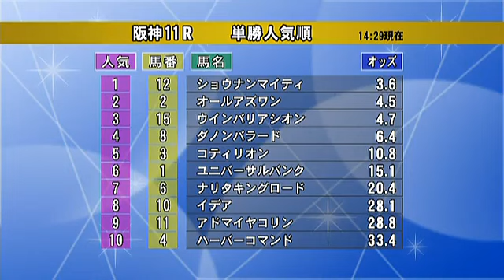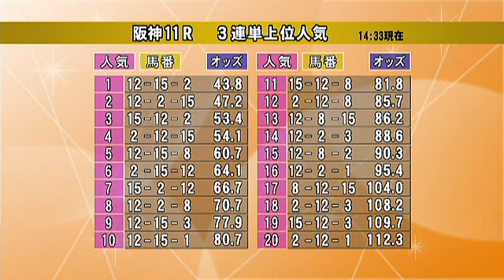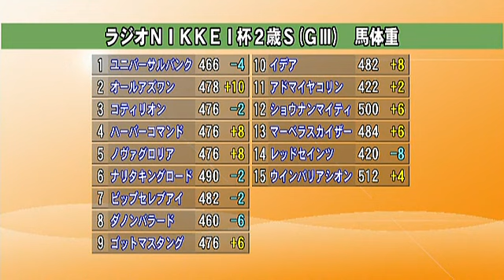20101225 阪神 9R